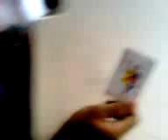Card changing magic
This shows a magic trick of changing the card to another, instantly.